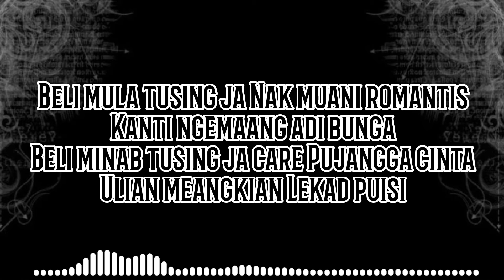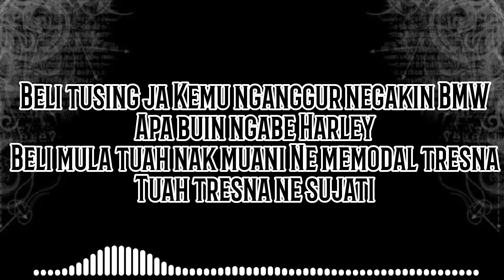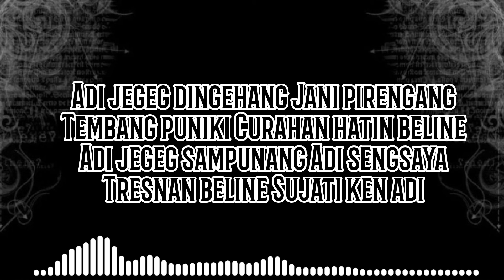4WD - CURAHAN HATI (PIANO COVER) KARAOKE